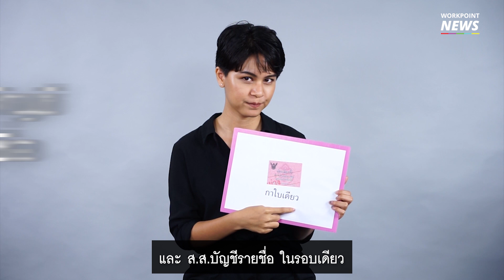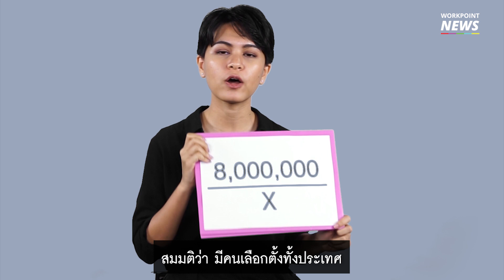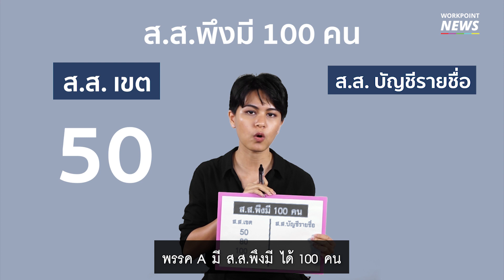ส.ส.พึงมี คืออะไร ทำความเข้าใจใน 3 นาที - Workpoint News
ใครยังงงว่า ส.ส.พึงมี คืออะไร เปิดฟังคลิปนี้วนไปค่ะ